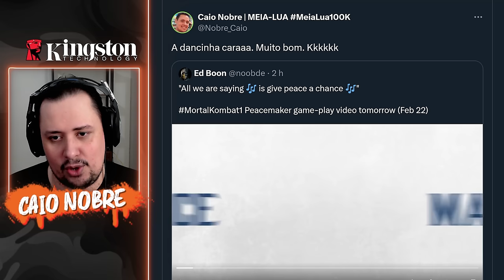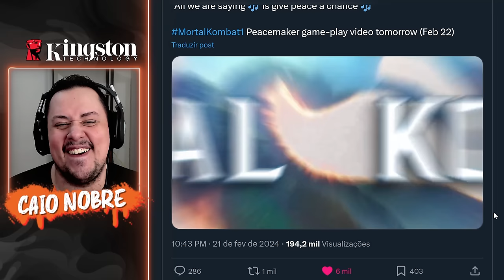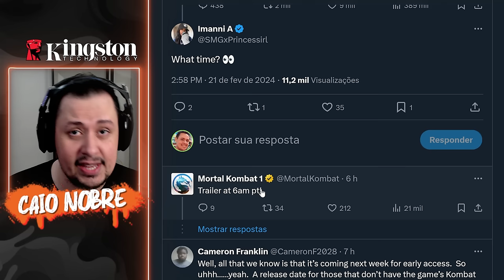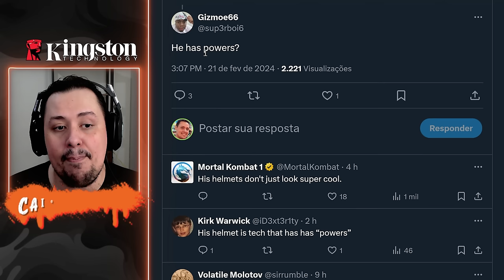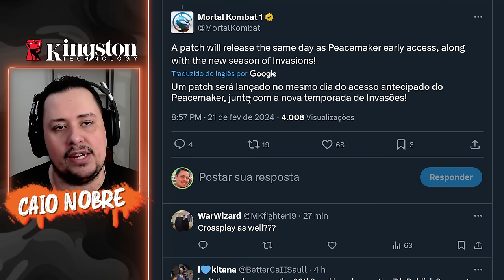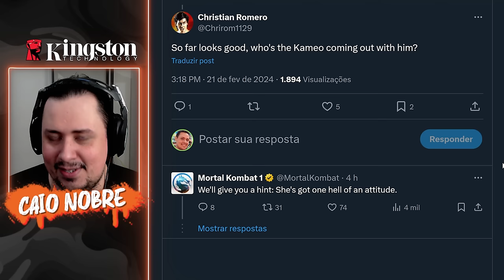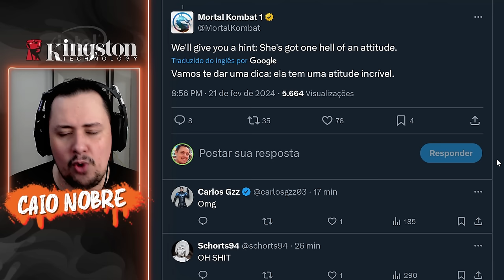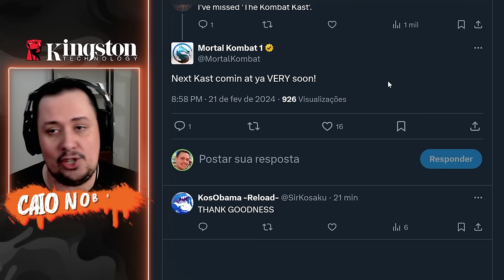FERRA/JANET de KAMEO, CROSSPLAY, NOVO PATCH, DANÇA do PEACEMAKER e MAIS - MORTAL KOMBAT 1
Nosso PC Gamer:
Proc: Intel Core i7 14700k 3.4Ghz (Fornecido pela  @Intel )
Mobo: MSI Pro Z790-P WIFI (Fornecida pela  @Intel )
Microfone: HYPERX QuadCast
SSD: TeamGroup T-Force Delta 500gb
Fonte: Corsair TX850 W